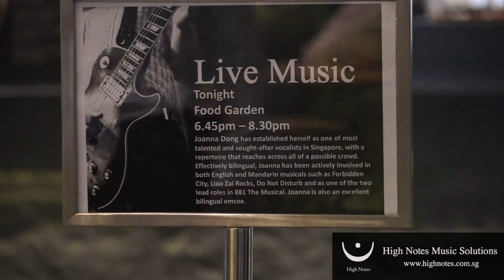Joanna Dong performs IT'S ONLY A PAPER MOON with The Summertimes Hotshots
Joanna Dong, Vocals
Mei Sheum, Keyboard
Keith Chang, Electric Bass

Asia Square, Food Garden

High Notes Music Solutions Singapore
Singapore's most trusted music solutions company - providing live bands, vocalists, musicians, big bands, orchestras & sound systems for events large and small.